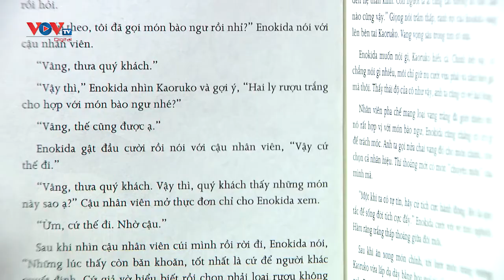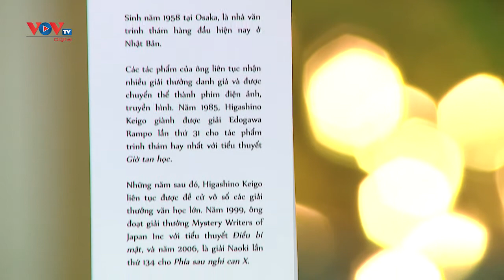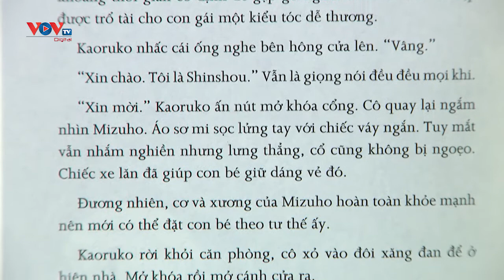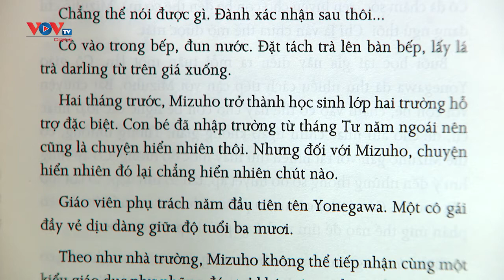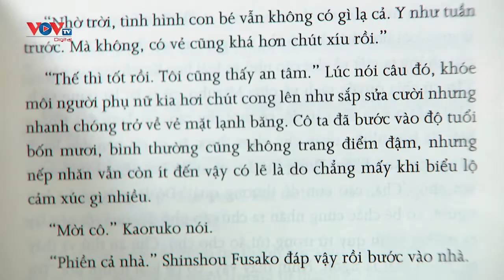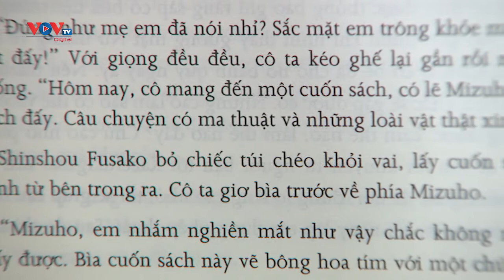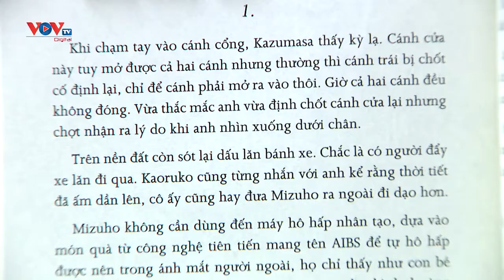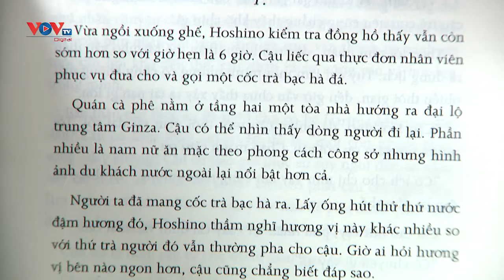Ngôi nhà của người cá say ngủ | Sách và cuộc sống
Nếu chẳng may rơi vào hoàn cảnh bi đát nhất và buộc phải đưa ra quyết định liên quan tới sinh mạng của người mình yêu thương, bạn sẽ lựa chọn ra sao? “Ngôi nhà của người cá say ngủ” của nhà văn trinh thám hàng đầu của Nhật Bản - Higashino Keigo đặt ra một trường hợp với những giằng co như thế.